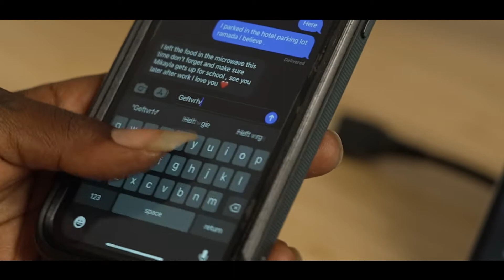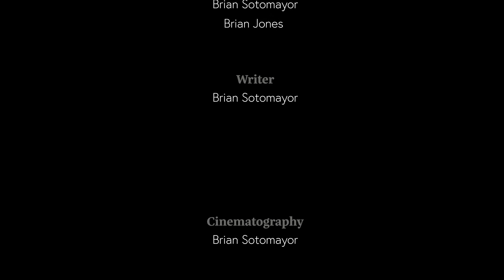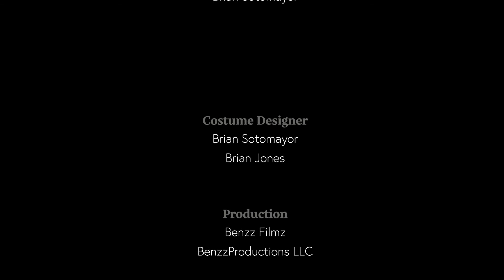The Window (Short Film By Brian Sotomayor) BenzzFilmz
School Project Fullsail University  class FOP2